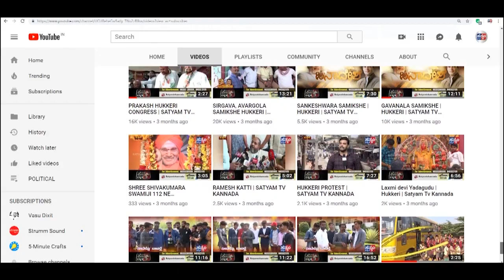NIPPANI-ನದಿಯಲ್ಲಿ ಸಿಲುಕಿದ ಅಸ್ವಸ್ಥ.. ರಕ್ಷಣೆಗೆ ನಿಂತ ಯನ್ ಡಿ ಎಫ್ ಆರ್. ತಂಡ..!||SATYAM TV KANNADA